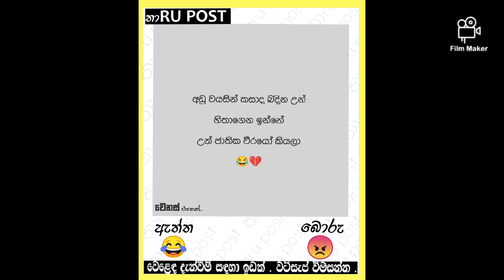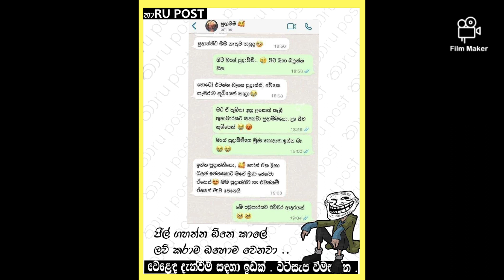බුකියේ සොමිය episode - 21 - | Funny fb memes sinhala to day | 2023.05.09